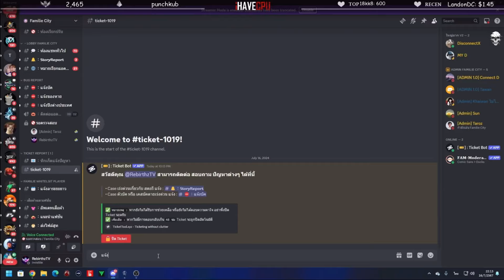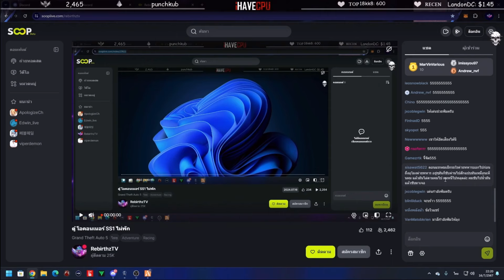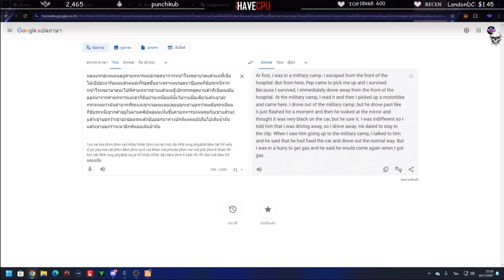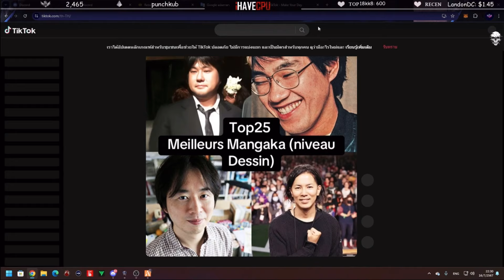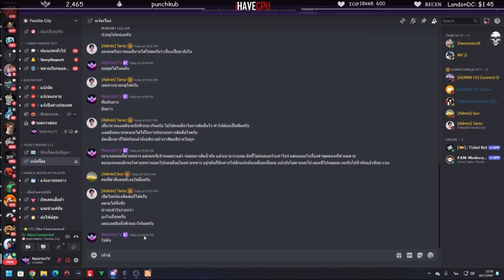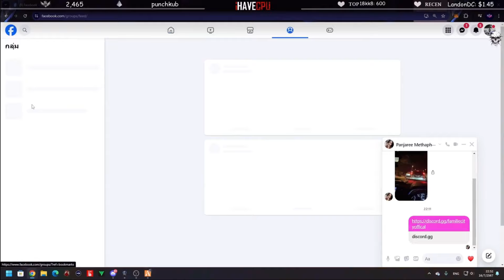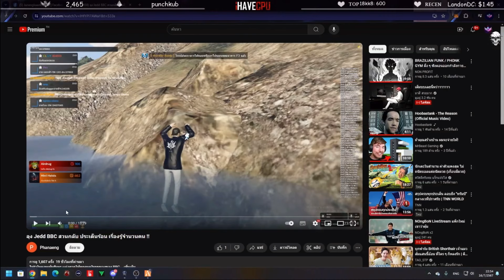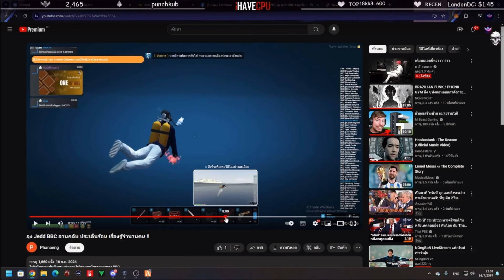เมื่อลุงแม็ค Ticket หาแอดมินแจ้งโดนสตรีมสไนป์..ถ้าไม่ได้ทำก็ขอหลักฐาน! | GTA V | FML EP.9127